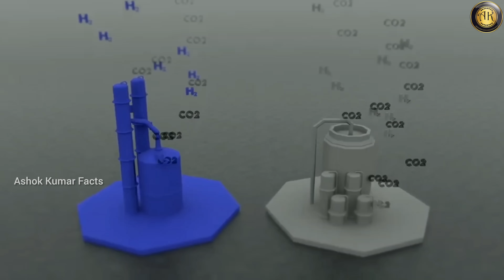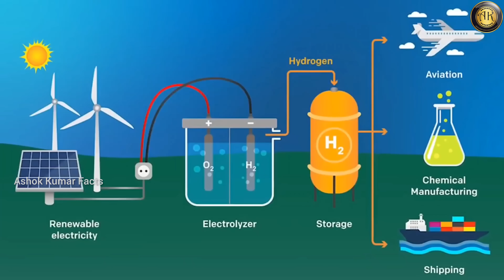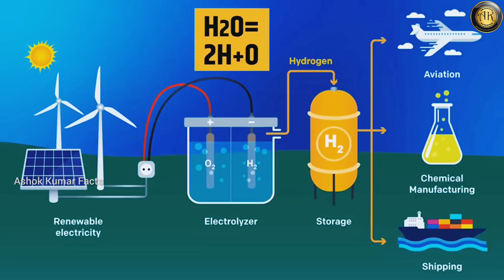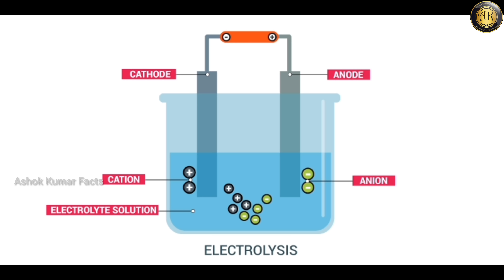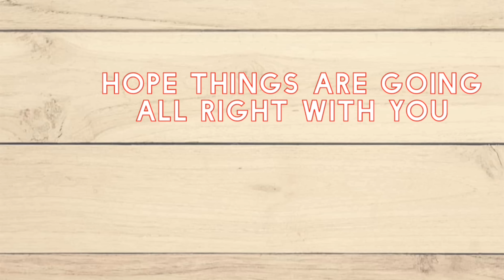What is Green Hydrogen in Telugu | Green Hydrogen Case Study in Telugu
Hydrogen is the most abundant chemical element in nature. As noted by the IEA, the global demand for hydrogen for use as a fuel has tripled since 1975 and reached 70 million tonnes a year in 2018. In addition, green hydrogen is a clean energy source that only emits water vapour and leaves no residue in the air, unlike coal and oil.

Hydrogen has a long-standing relationship with industry. This gas has been used to fuel cars, airships and spaceships since the beginning of the 19th century. The decarbonisation of the world economy, a process that cannot be postponed, will give hydrogen more prominence. In addition, if its production costs fall by 50 % by 2030, as predicted by the World Hydrogen Council, we will undoubtedly be looking at one of the fuels of the future.

📌NOTE : All content used is copyright to Ashok Kumar Facts, Use or Commercial Display or Editing Of the content Without proper Authorization is not allowed.